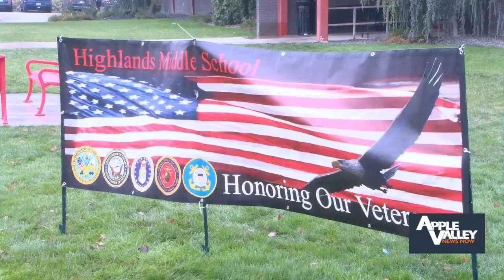Highlands Middle School welcomes veterans to the school for Military Appreciation Day